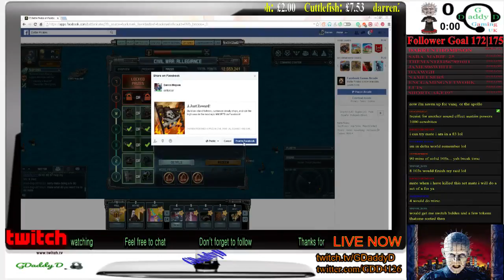raid no coiner style maybe with help from friends (Part 14)